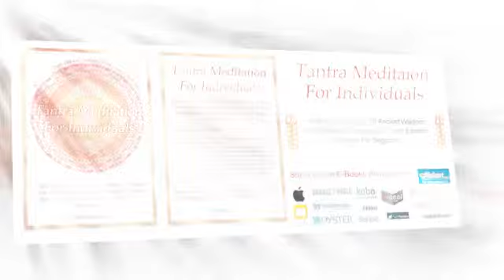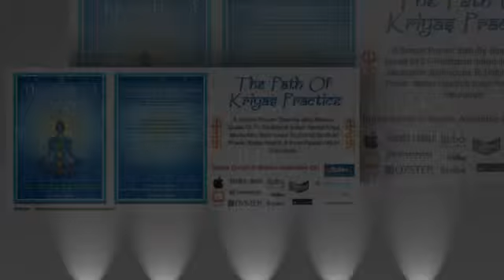E-Book On 21 Simple Easy Yoga Meditation Techniques Exercises For Beginners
E-Book On 21 Simple Easy Meditation Techniques Exercises For Beginners - A Collection Of Amazing E-Book With 21 Different Easy Yoga Techniques Exercises For Beginners By Traditional Yoga Meditation Teacher From India Free Sample Available For Download - Available In formats: epub mobi pdf and html version